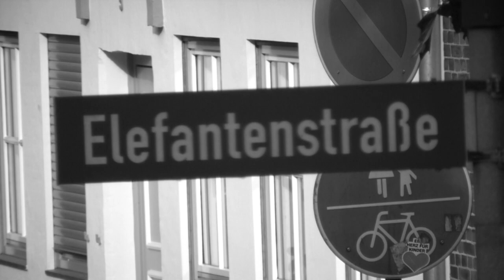Season 12 - Bonus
video bonus of Season 12

filmed by
Simon Fölster

additinally filmed by
Dominik-Patrick Nommensen
Maximilian Bornhöft

created by
Simon Fölster

edited by
Simon Fölster

filmed with a
Samsung Hmx H-200

song by
Phosphorescent